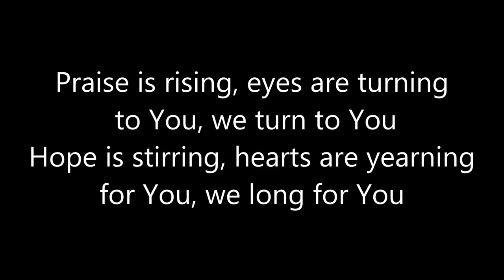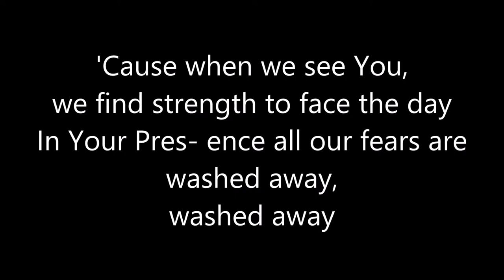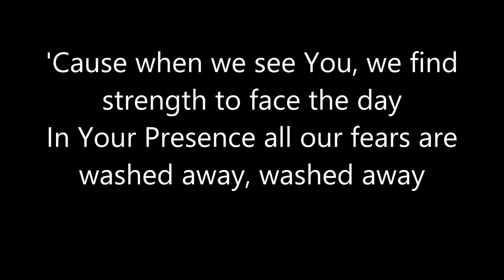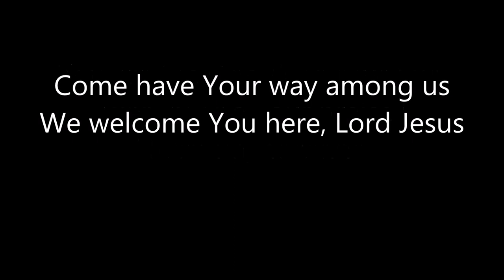Paul Baloche Hosanna Lyric Movie